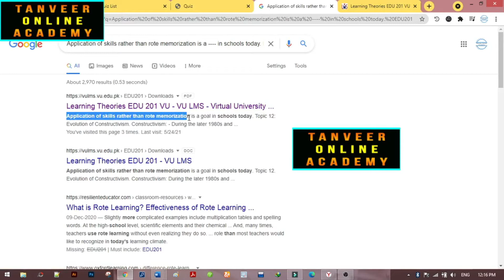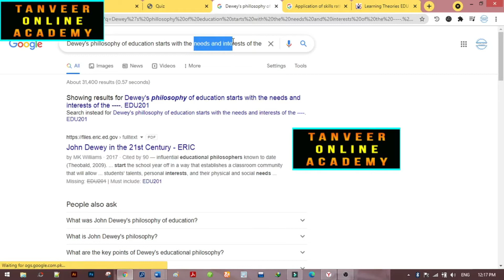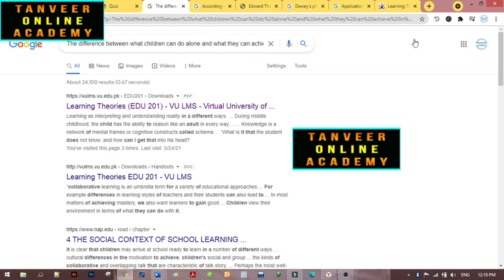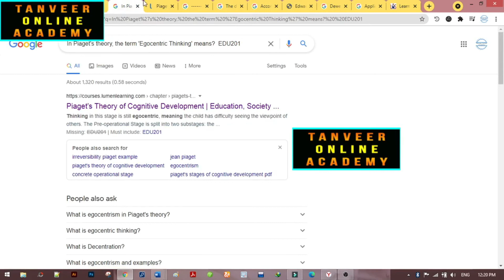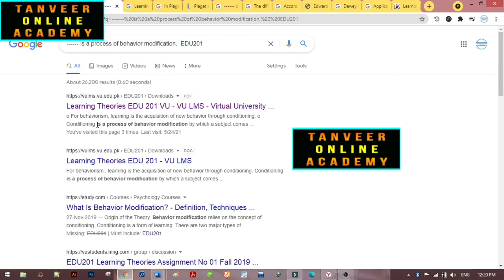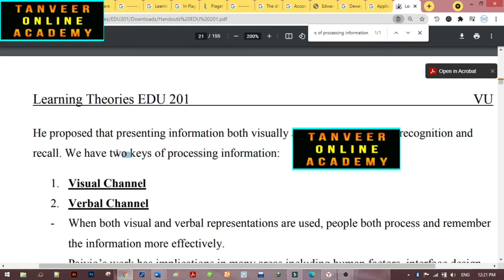EDU201 Quiz 1 Solution Spring 2021 Live Attempt | EDU201- Learning Theories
EDU201, EDU201 Quiz 1, EDU201 Quiz 1 live attempt quiz 2020, EDU201 Quiz 1 Spring 2021, EDU201 Quiz 1 Spring 2021 Solution, EDU201 Quiz 1 Spring 2021 Solution Spring 2021, EDU201, EDU201, EDU201- Learning Theories